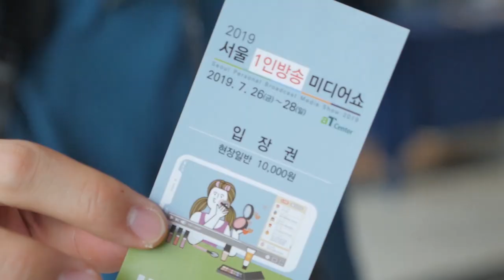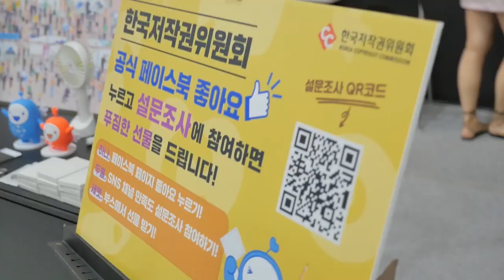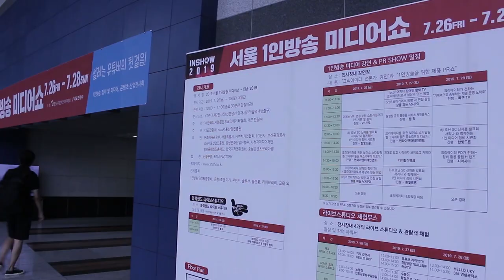[저작권부자남매] 2019 서울 1인 방송 미디어쇼에 다녀오다!/대학생저작권서포터즈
대학생저작권서포터즈 저작권부자남매팀이 2019 서울1인 미디어 방송 미디어쇼에 다녀왔습니다.

2019 대학생저작권서포터즈 8월 첫 번째, 저작권부자남매(6팀)